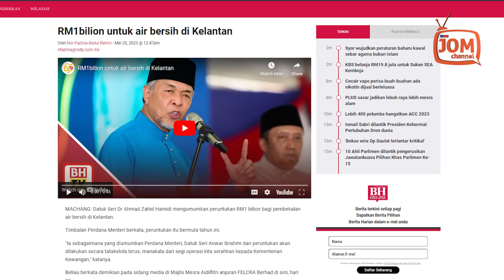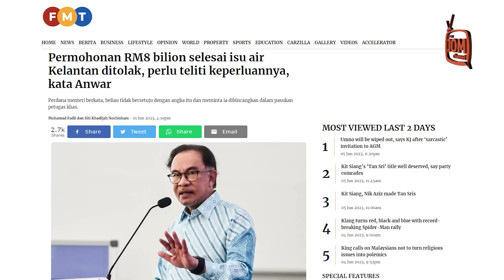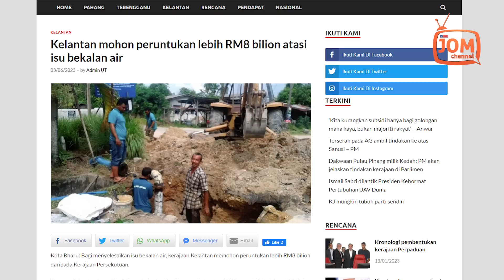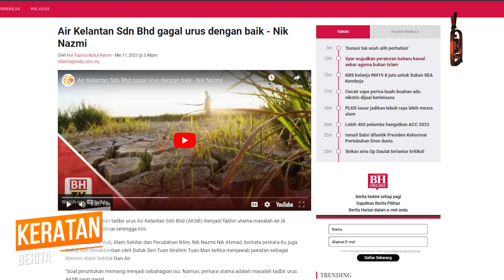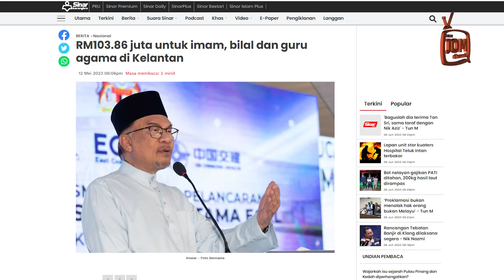TUBA DIBERI, MADU YANG DIBALAS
“Saya tidak setuju kerana saya minta dibincangkan dalam pasukan petugas khas untuk meneliti secara tepat, apa keperluannya, dan ada syarat, umpamanya pengurusan serta memenuhi beberapa pelaksanaan projek.

“Bergantung pada laporan pasukan petugas khas, saya fikir boleh diturunkan lagi jumlahnya,” katanya dipetik Free Malaysia Today, 1 Jun lalu.